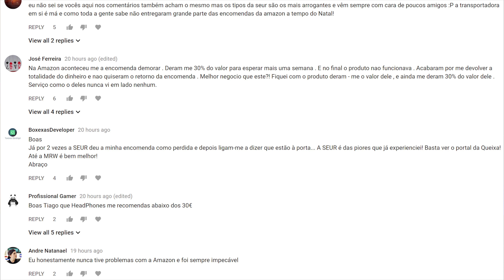Apple BAIXA VELOCIDADE do iPhone !! E Agora ??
Qual a verdade da polémica do iPhone mais lento e das baterias defeituosas? O que fazer? Descobre tudo neste vídeo!

- Sérgio Silva
- Marco Conceição
- Luis Marques
- João Osório
- Francisco Costa
- Walciley Vieira
- Miguel Braga
- Renato Capelo